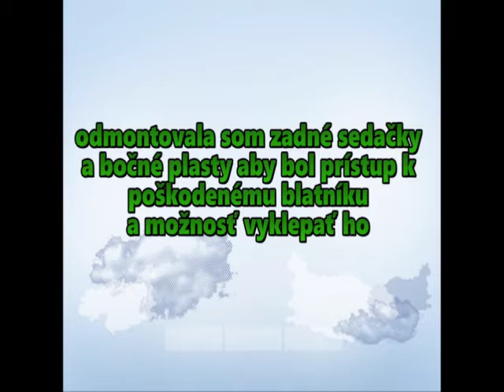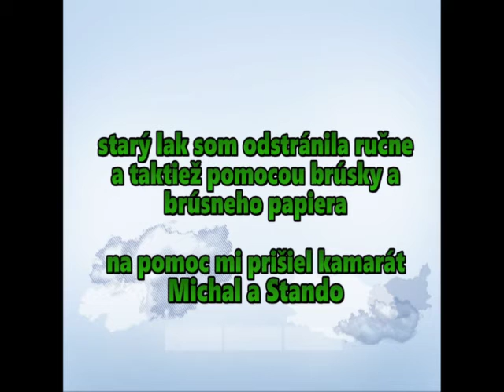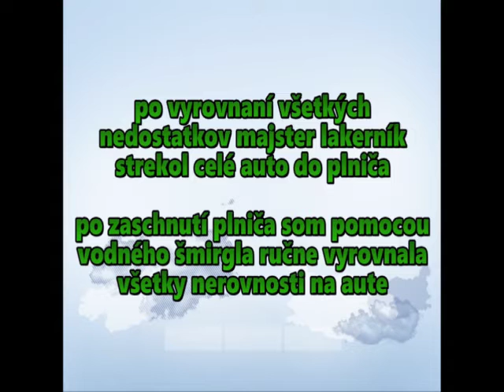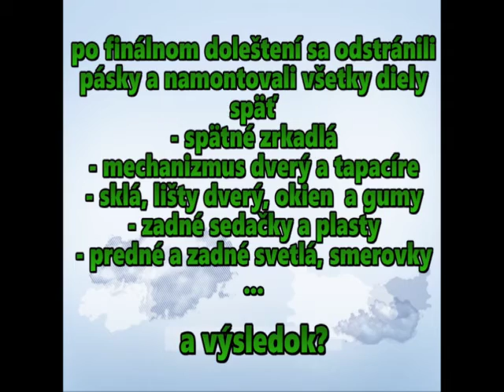toyota Corolla E11, prerábka, brusenie, striekanie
Veľká životná skúsenosť. Oprava po búračke a striekanie
Aj ženy sa vedia postarať o svojho miláčika (auto mi rozbila známa) Samozrejme veľká vďaka priateľom a známym za občasnú pomoc, čas nás prinútil poriadne si máknuť a každá ruka sa hodila. Všetko sme stihli za cca 17 dní. 8-12 hodín strávených v dielni. a veľká vďaka šikovnému lakernikovi Andi-mu. diki moc